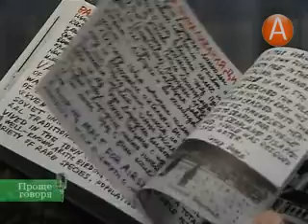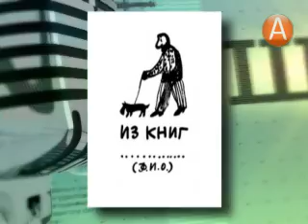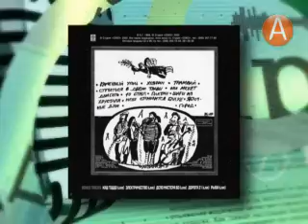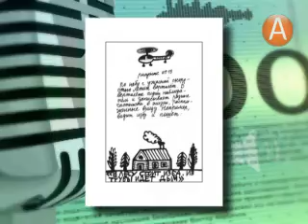ПРОЩЕ говоря 27.10.2014